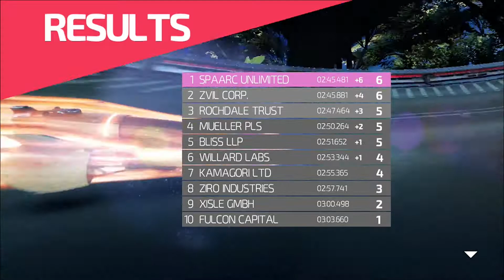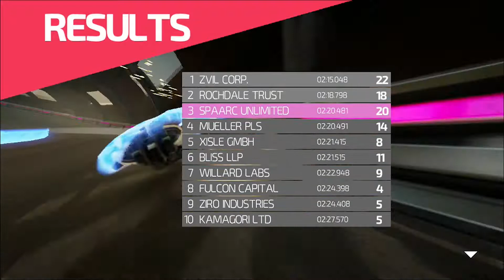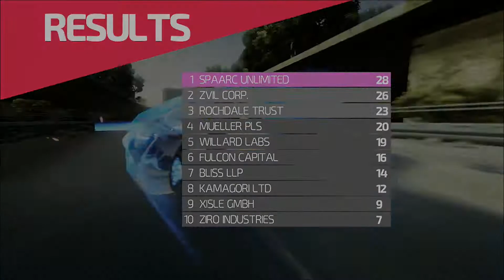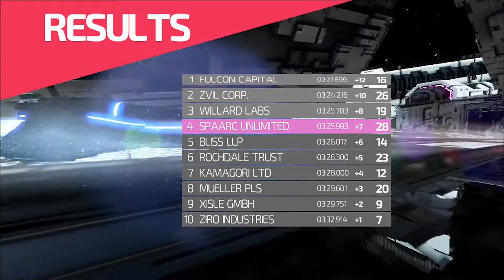Fast Racing Neo Is Tight - TwoHeadedGiant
ZOOM